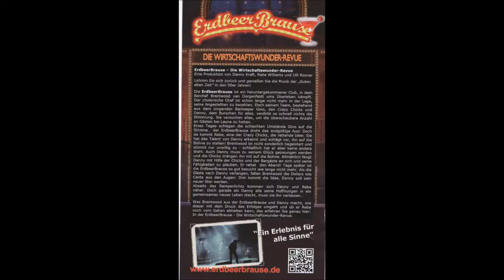1546 * Der Sportler * Danny & The Chicks * Kaiser Otto Platz * Teil 6 * 03.09.2017